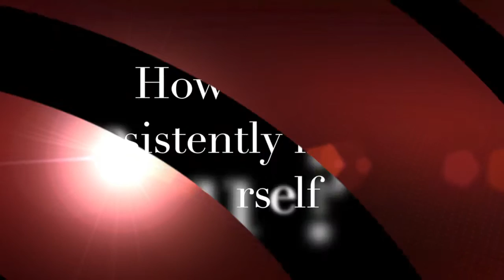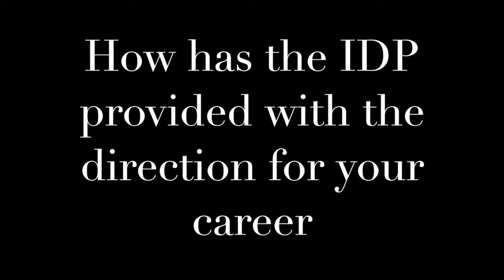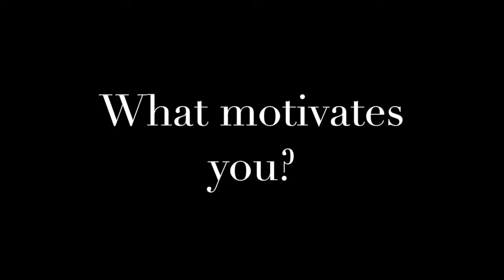PPS Career Success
At PPS, we are continuously encouraging our people to grow and develop.

Many of our PPSers have made great progress in their careers and it is with much pride that we share with you some of their career success stories.